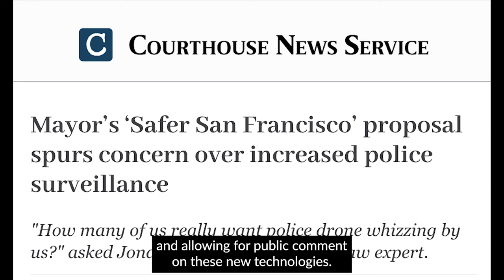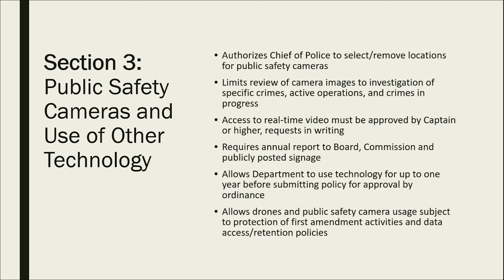San Francisco: Vote No on Prop E! Don't let police experiment on SF with dangerous surveillance tech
If Proposition E passes, we can expect the San Francisco Police Department (SFPD) will use untested and potentially dangerous technology on the public, any time they want, for a full year without oversight.

While discussing Proposition E at a November 13, 2023 Board of Supervisors meeting, the city employee said the new rule, “authorizes the department to have a one-year pilot period to experiment, to work through new technology to see how they work.”

Police should know how technologies work (or if they work) before they deploy them on city streets. They also should know how these technologies will impact communities, rather than taking a deploy-first and ask-questions-later approach—which all but guarantees civil rights violations.

This ballot measure would turn San Francisco into a laboratory where police are given free rein to use the most unproven, dangerous technologies on residents and visitors without regard for criticism or objection. That’s one year of police having the ability to take orders from faulty and racist algorithms. One year during which police could potentially contract with companies that buy up geolocation data from millions of cellphones and sift through the data.

Tell your friends. Tell your family. Shout it from the rooftops. Talk about it with strangers when you ride MUNI or BART. We have to get organized so we can, as a community, vote NO on Proposition E on the March 5, 2024 ballot.